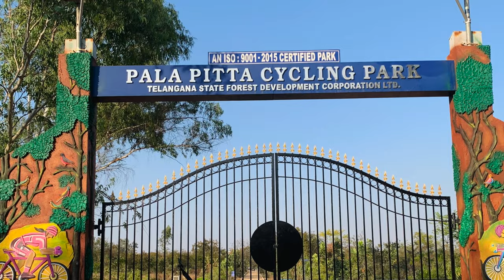Palapitta Cycling Park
Pala Pitta Cycling Park (PPCP for short) is a wonderful urban green infrastructure developed for the benefit of residents and visitors of Cyberabad. Named after the State Bird of Telangana “Pala Pitta” (Blue Jay), this “Reserved Forest” dedicated solely for cycling based health and recreational activities, is one of its kind in India. It is situated opposite to Botanical Garden, Kothaguda, Hyderabad. The park was inaugurated on 20th November 2017.

Palapitta Cycling Park is an initiative by Telangana State Forest Development Corporation Ltd. (TSFDC) to provide safe, healthy, and joyful cycling experiences to the residents and visitors. It has a well-designed cycling track running up to 3KM right in the middle of a sprawling urban forest. Visitors and members can either bring along their own cycle or rent one right at the park. There are many additional cycling related facilities provided to enhance the cycling experience in the park.